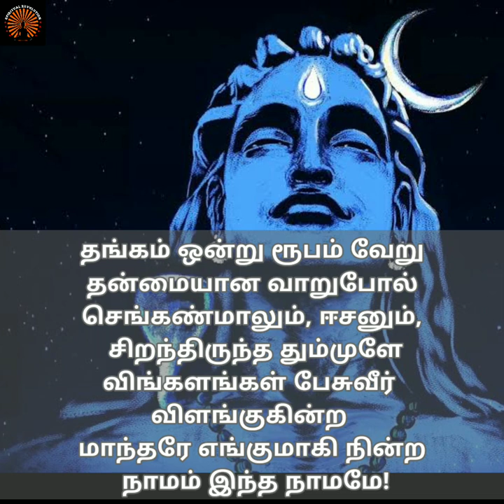உனக்குள் இருக்கும் கடவுளை தேடு - சிவவாக்கியர் - Sivavakkiyam-Yogam - Sprituality -Tamil siddhargal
உனக்குள் இருக்கும் கடவுளை தேடு - சிவவாக்கியர் - Yogam - Sprituality - Tamil siddhargal